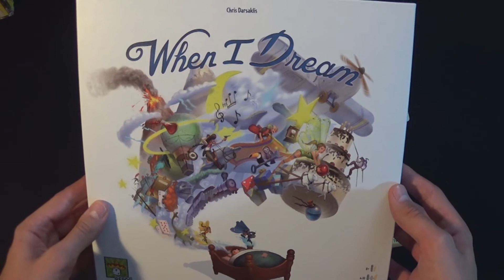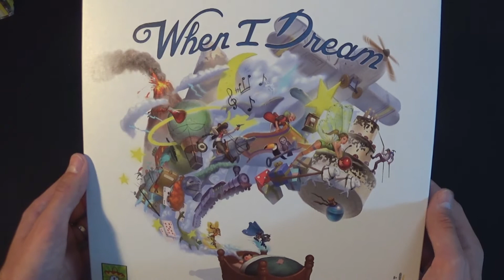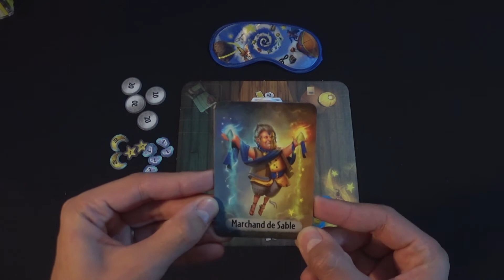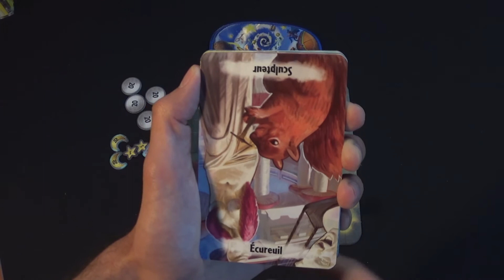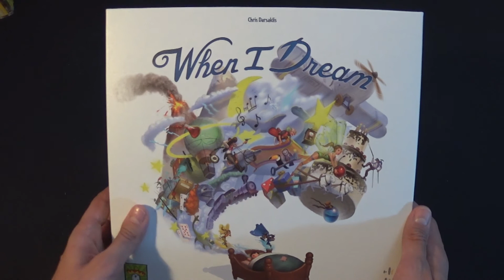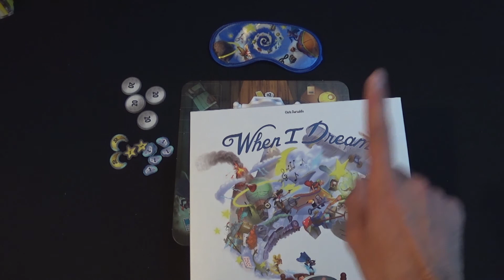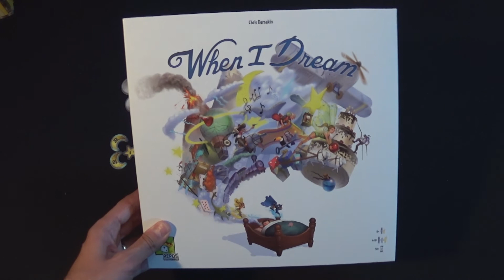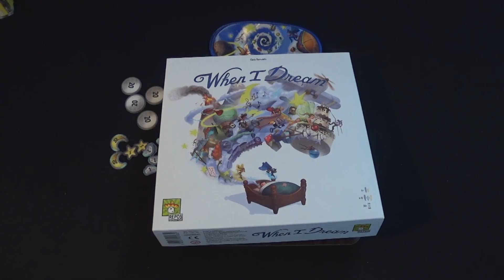When i Dream : Rules [FR]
Salut à tous, aujourd'hui on se retrouve pour une vidéo de rêveries, de songes et de déduction !